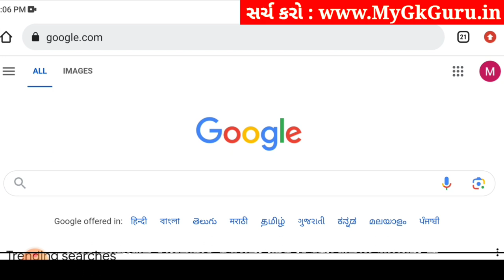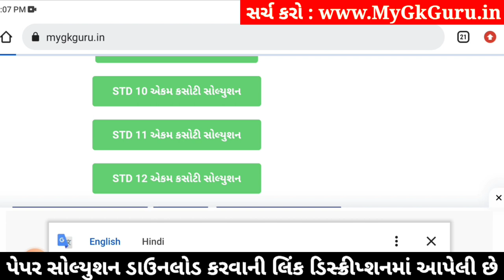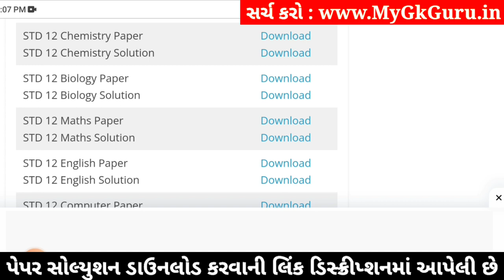std 12 chemistry ekam kasoti 2024 january, std 12 chemistry ekam kasoti paper 2024 january, science